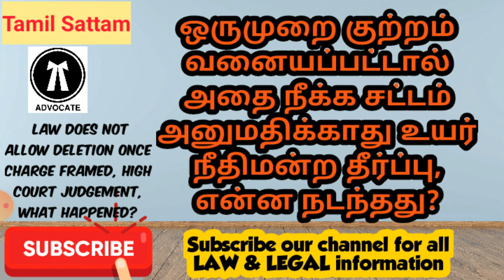NOT ALLOW DELETION ONCE CHARGE FRAMED, HIGH COURT JUDGEMENT, WHAT HAPPENED?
TODAY TOPIC : ஒருமுறை குற்றம் வனையப்பட்டால் அதை நீக்க சட்டம் அனுமதிக்காது உயர் நீதிமன்ற தீர்ப்பு, என்ன நடந்தது?
LEGAL LAW IPC crpc CRIMINAL LAW#BARE ACT# TAMIL SATTAM#தமிழ் சட்டம்# RTI மனு?? whatsapps status videos instagram court#
🔥In Tamil sattam we are covering the below mentioned subject of Law:
# contract law law of torts Indian constitutional law administrative law law of crimes IPC Criminal Procedure Code,CRPC# civil procedure code, CPC#family law Indian Evidence Act environment law property law Transfer of Property law# easement act company law Labour Law public international law taxation law intellectual property rights law# land law tenancy systems# land reforms# law of evidence Banking Law# media law# probation parole and prison administration# White Collar crime penology and victimology# professional ethics# alternative dispute resolution RTI act#information technology act Rent Control#Mussorrie#livehighcourt#argumen#criminaljustice#guiltyminds#learnadvocacy#justicelive lawmotivation beajudge patnahighcourt justiceashutoshkumar how to drafting in law

--RTI Video Links:

1) to Right to Information
2) மனுவை எழுதுவது எப்படி || How To Write RTI Application ??
3) முதல் மேல்முறையீட்டு மனுவை எழுதுவது எப்படி || How To Write 1st appeal In RTI ??
4) இரண்டாம் மேல்முறையீட்டு மனுவை எழுதுவது எப்படி? || How to Write 2nd Appeal in RTI ?
5) --- cyber crime will frozen your account even for false complaint? என்ன செய்வது? what to do ?

will deed#நீதிமன்றத்தில் உயில் நீருப்பிப்பது எப்படி உயில் சொத்து பிரச்சனை உயில் என்றால் என்ன#ரகசிய உயில்